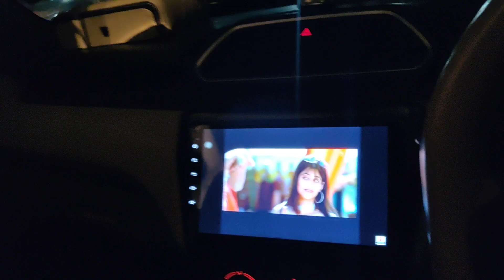336 of 365 Days Vlogs Challenge : Mela Dikhaunga Chal Mere Naal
336 of 365 Days Vlogs Challenge : Mela Dikhaunga Chal Mere Naal